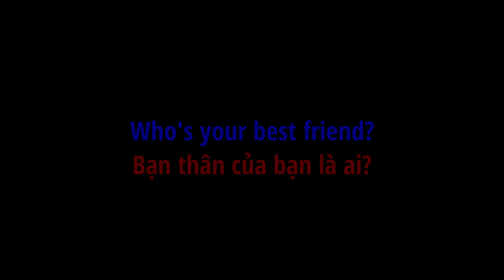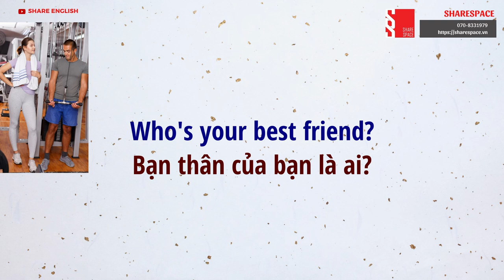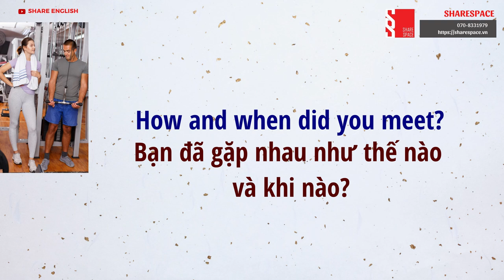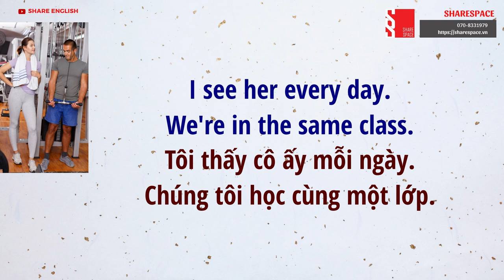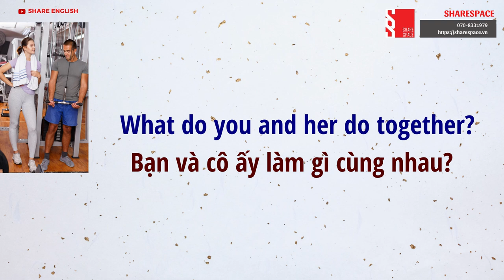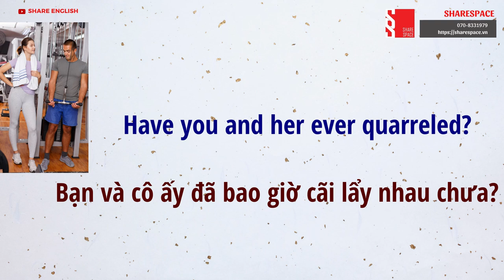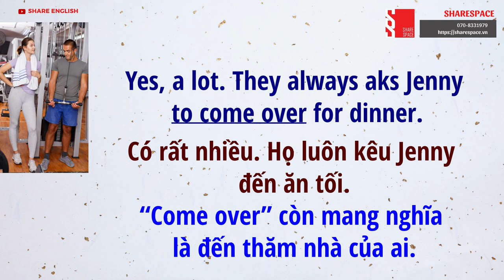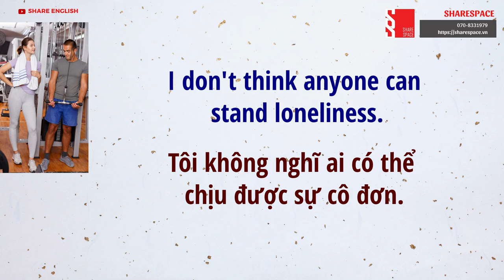[Share English] Daily Conversations in English for Speaking.Topic: A Friend